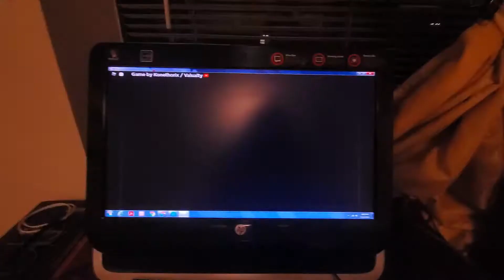Me watching SebitaX07 Throwing Jailbreakboy1129 To the wall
For all jailbreakboy1129 haters